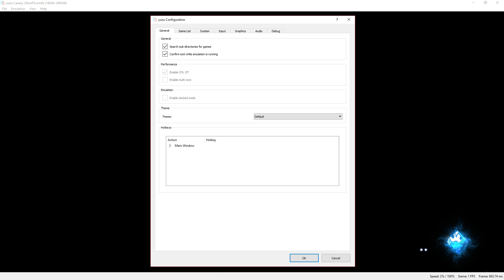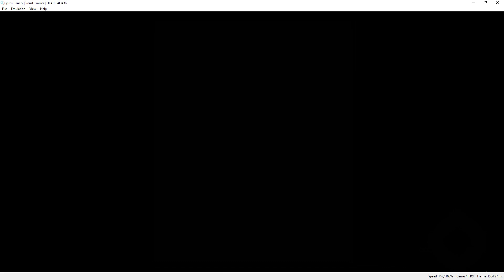[Switch Emulator] yuzu (Canary Build - 34f343b) | Xenoblade 2 testing | Booting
testing xenoblade 2 on yuzu Canary Build - 34f343b

booting with very low fps

My spec:
GPU: GeForce GTX 1080 Ti x 2
CPU: Intelt(R) Core(TM) i7-7800X CPU @ 3.50GHz
Memory: 32 GB RAM (31.71 GB RAM usable)
Operating system: Microsoft Windows 10 Home